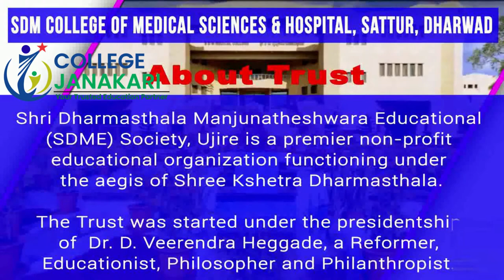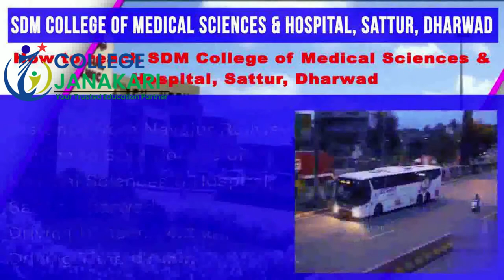9867957747@SDM Medical College Dharwad (MBBS,PG):- Admission ,Fees Structure ,Cutoff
SDM College of Medical Sciences and Hospital Dharwad is the first modern medicine medical college established in 2003 under the aegis of the SDM Educational Society. The medical college is located on the 52-acre campus in a serene atmosphere. The medical college is approved by the Medical Council of India and Ministry of Health & Family Welfare, New Delhi.

This top private medical college in Karnataka offers UG medical course i.e. MBBS with 4.5 years plus one-year compulsory internship and PG medical courses like – MD, MS and PG Diploma to the medical students.

SDM Medical College Dharwad is attached to SDM Specialty Hospital with more than 400 teaching beds capacity to impart practical knowledge to the medical students. The medical college has also international collaboration for academic exchange programmes in medicine.

Watch the Video to know more about SDM Medical College Dharwad

Our Core Values:
• Competency
• Consistency
• Reliability
• Commitment
• Integrity
• Sincerity